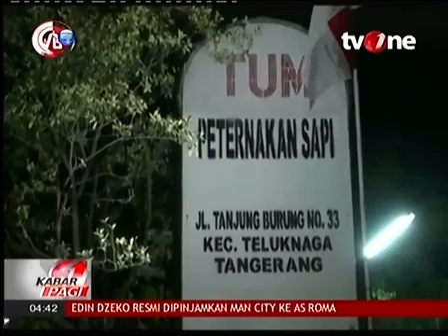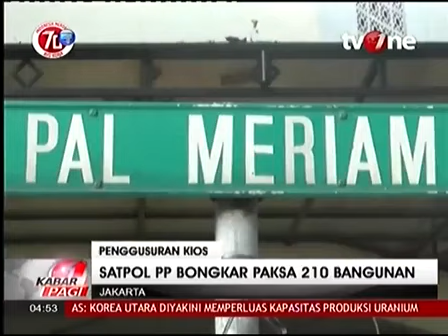Berita 14 Agustus 2015 VIDEO Bareskrim Temukan 4 000 Sapi Ditahan di Peternakan